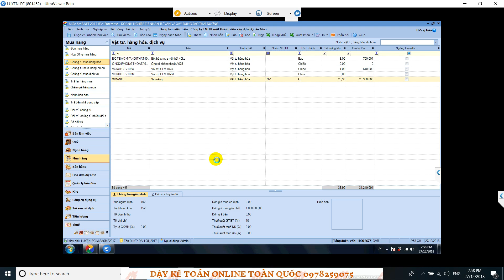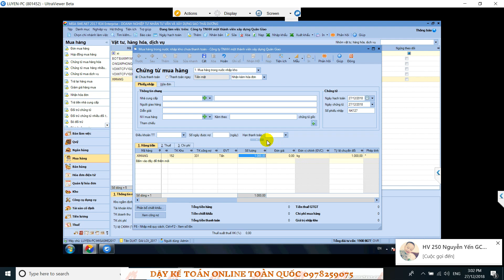Cách chuyển đổi đơn vị trong Misa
Các bạn có thể tham gia nhóm để xem nhiều bài giảng free